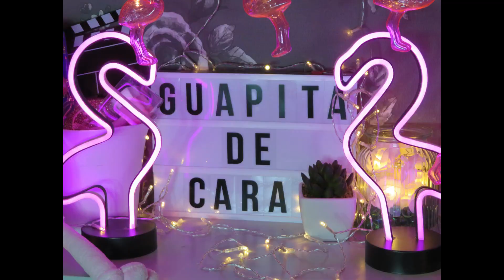Mi colección de pulseras!!!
Hola Guapit@s!
Hoy os traigo un vídeo que me hace mucha ilusión ya que se trata de ¡¡¡mi primera colección de pulseras!!!.
Para haceros con ellas o pedir información, sólo tenéis que escribirme a: o por privado en mi Instagram: @pguapitadecara ( Más abajo tenéis el enlace directo).
Espero que os gusten tanto cómo a mí y que llevéis siempre cerca mis pulseras para que os recuerden ésas cosas tan bonitas.

Espero que lo disfrutéis mucho!
Besitos:
Patricia.

Enlace Brochas de maquillaje de Amazon